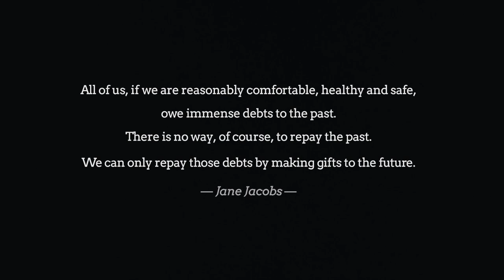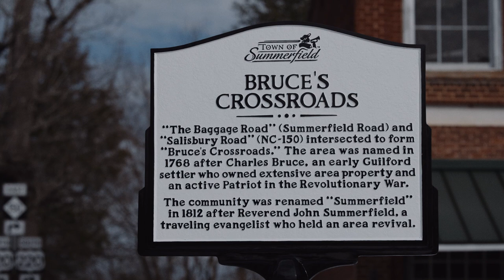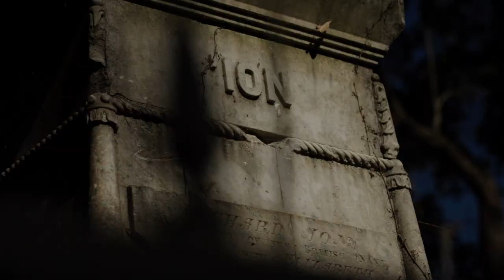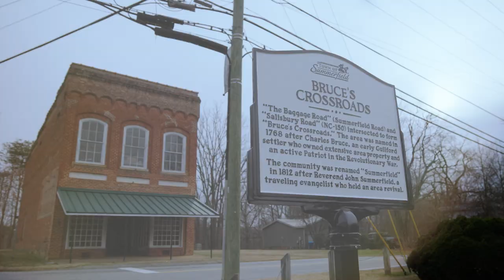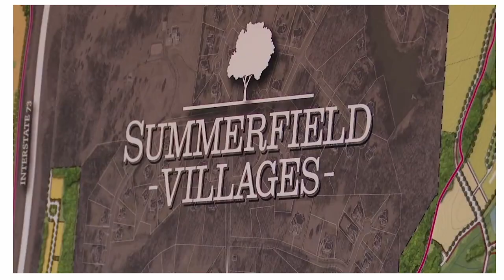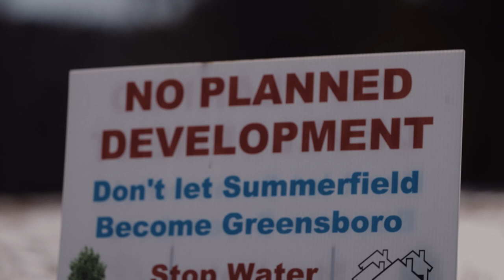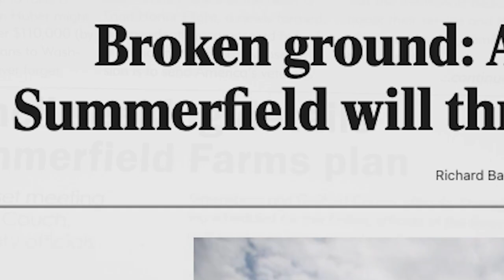The Story of the Villages of Summerfield Farms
Discover the Vision, the “Why” and the Inspiration behind The Villages of Summerfield Farms